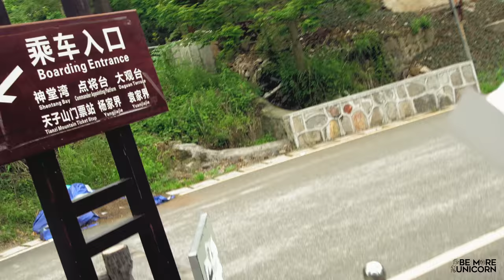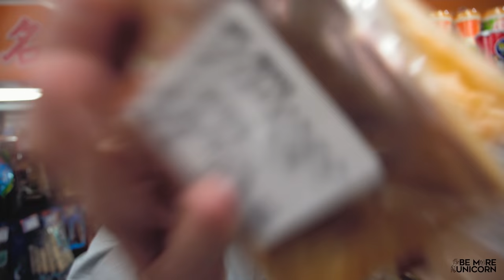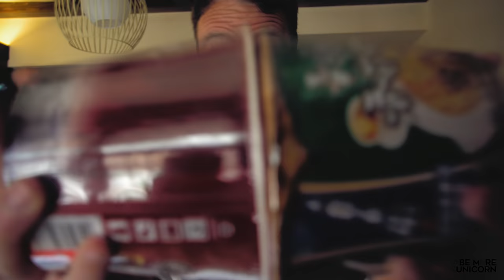ZHANGJIAJIE 🇨🇳 - Roggelen, tuffen, boeren, duwen, in China kan alles?! - Wereldreis vlog #11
We bedoelen het niet gemeen als we zeggen dat Chinezen een beetje gek zijn, we zagen weer de meest gekke gewoontes. Verbaasden ons hierover en Viora vond het soms zelfs iets te heftig tussen de grote groepen mensen. Joost verbaasde zich vooral over de McDonalds die midden in het park te vinden was... Maar bovenal waren we enorm onder de indruk van de natuur...

Liefs,
Viora & Joost